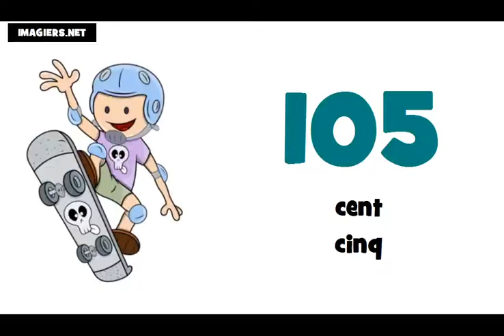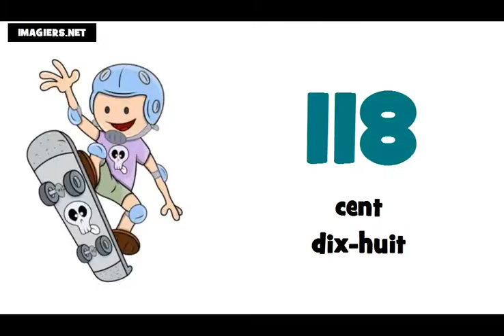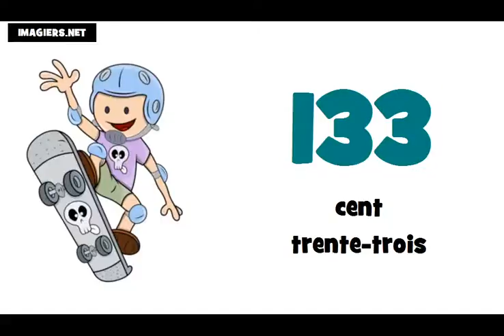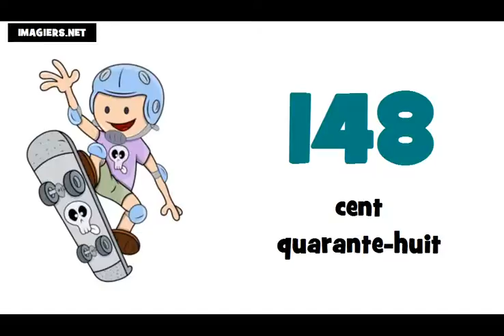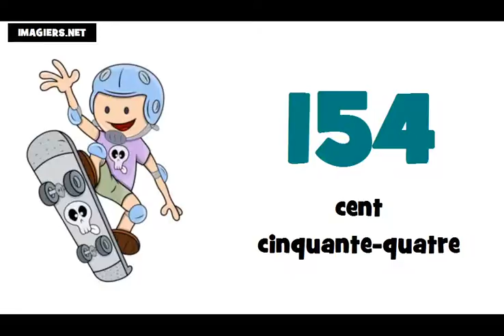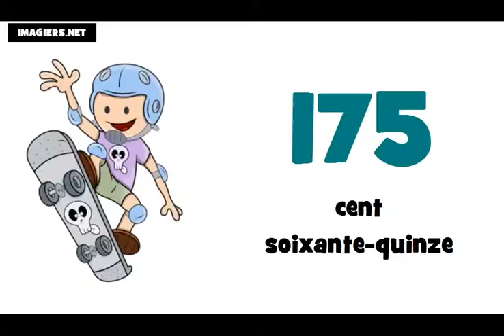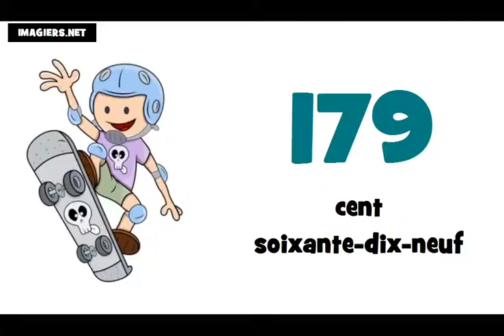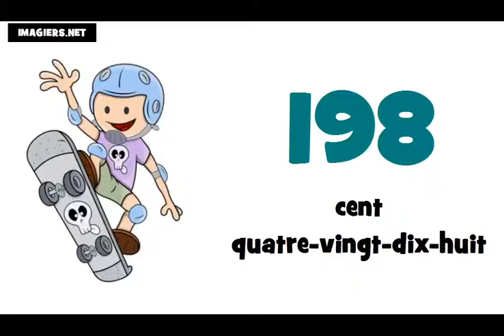Lær fransk tal = fra 100 til 200